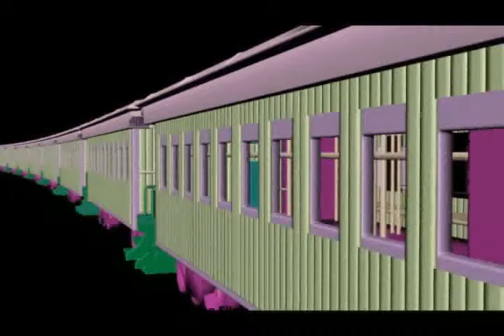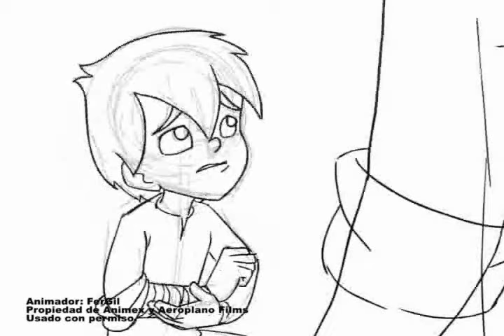Roughs de Juan Escopeta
Es un pequeño recopilado de las escenas que animé para La Revolución de Juan Escopeta, por estrenarse pronto. Las que se ven un poco más obscuras se animaron tradicionalmente, en papel. Las que se ven con fondo blanco son animadas directamente en Toon Boom Harmony.